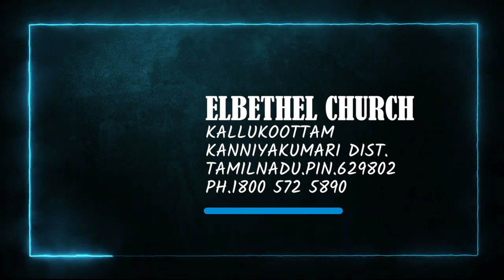Today's Malayalam Bible Verse I Today’s Malayalam Bible Words [12/06/2021]